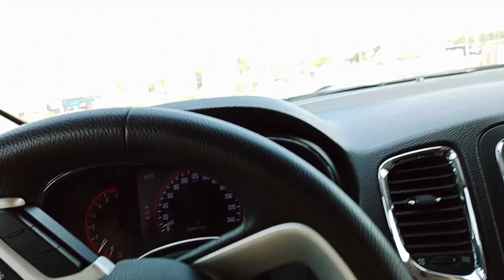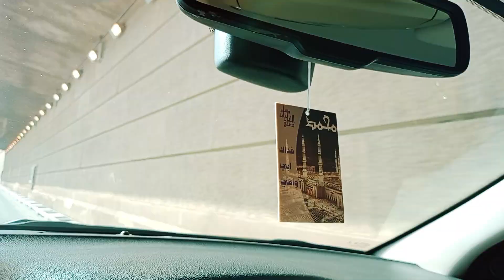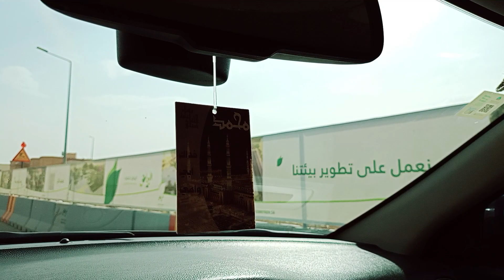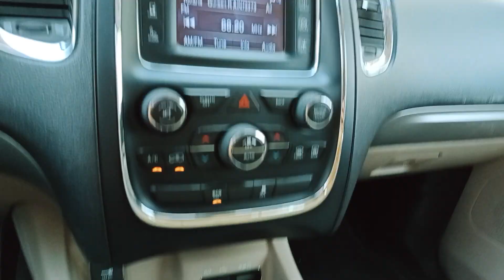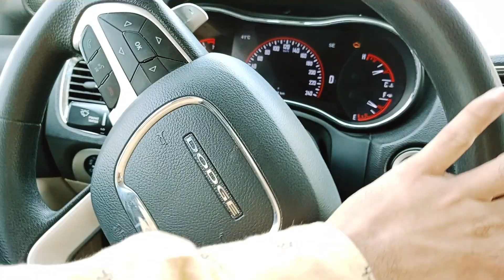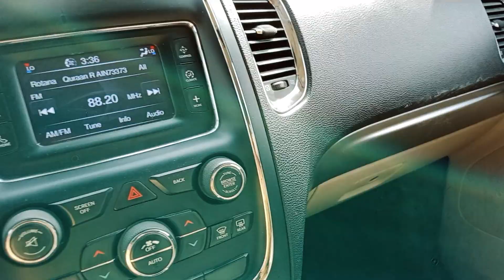hindi vlog saudi 🌆arabia riyadh ll